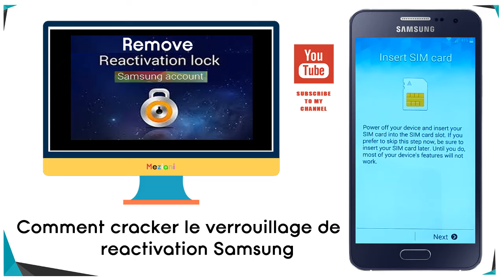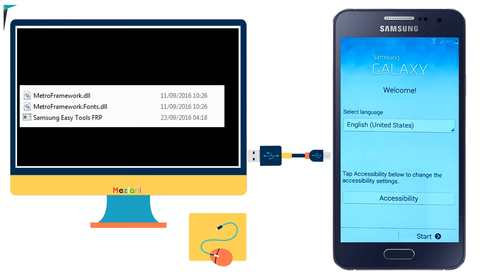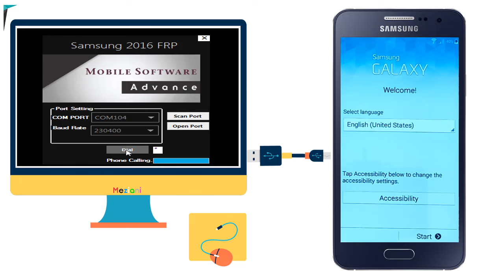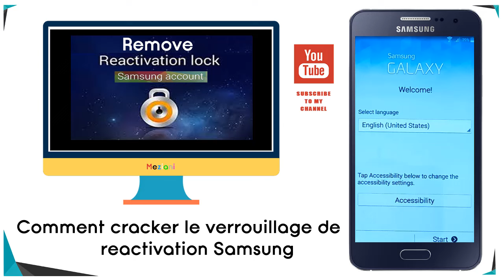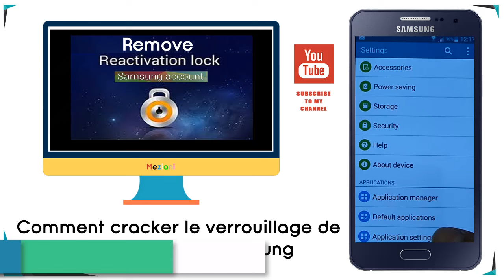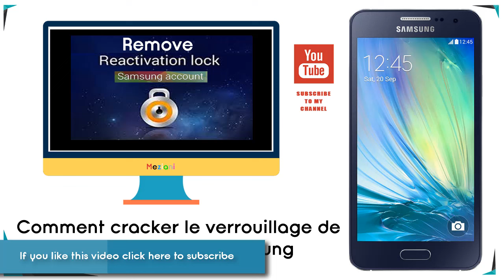Remove Account Samsung Reactivevation Lock